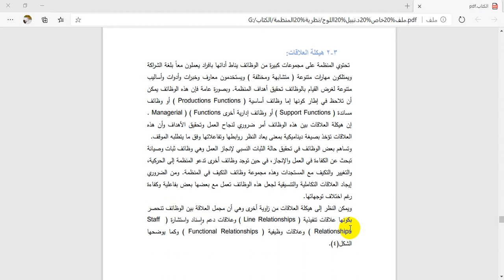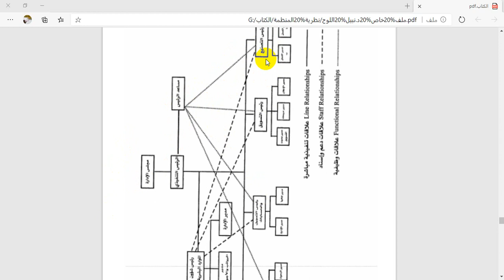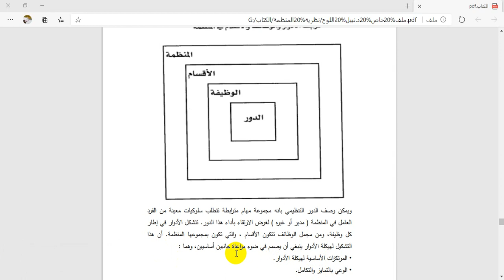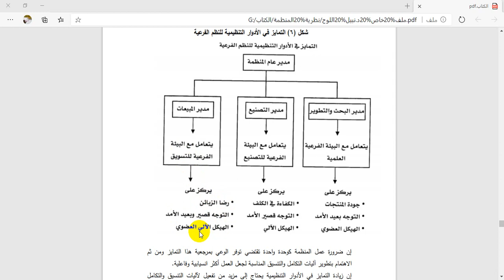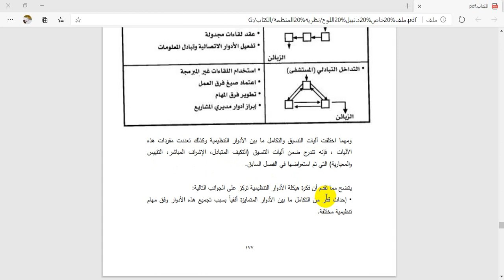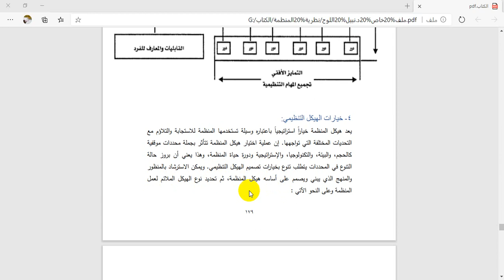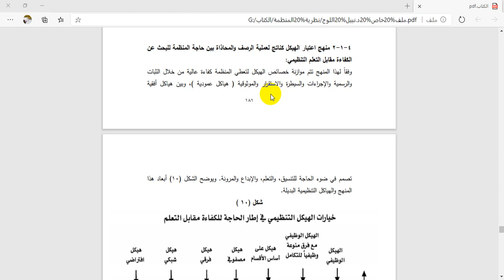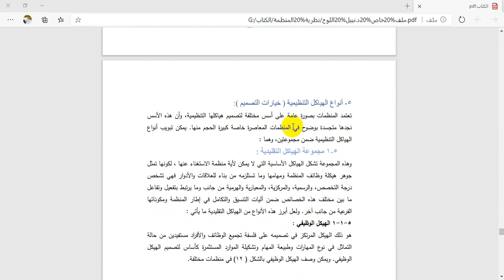الغصل التاسع تصميم الهيكل التنظيمي ج2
د.نبيل اللوح
كلية العلوم الإدارية والمالية